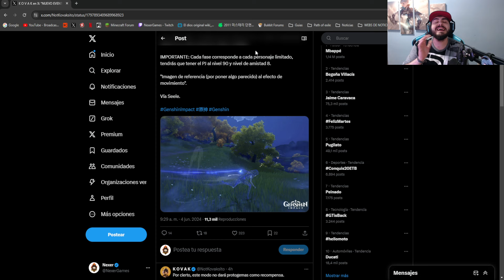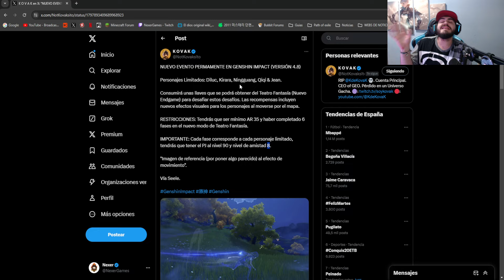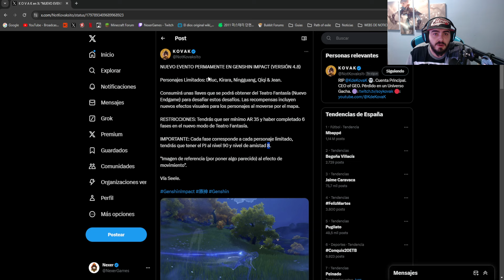"URGENTE" 0 PROTOGEMAS pero... RECOMPENSAS EPICAS para GENSHIN IMPACT 4.8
¡Descubre en este video cómo obtener recompensas épicas en Genshin Impact 4.8 a pesar de tener 0 protogemas! No te pierdas estas oportunidades únicas para mejorar tu juego. ¡Es urgente que veas esto!